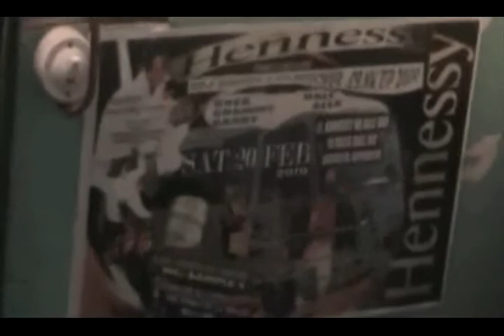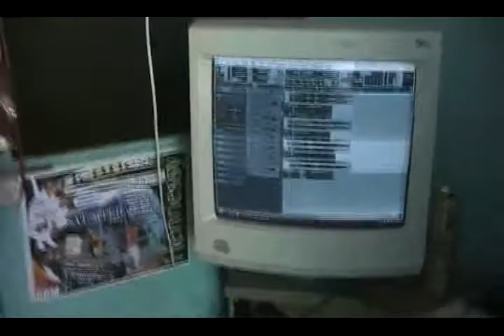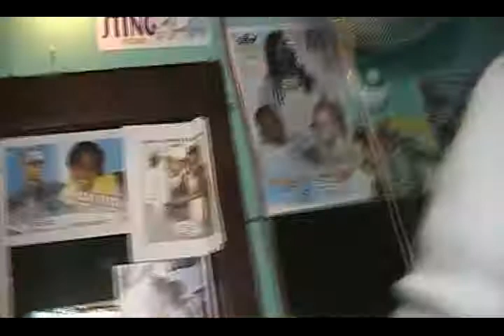baby trish and natty king in the bad bull studio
baby trish doing good in the music